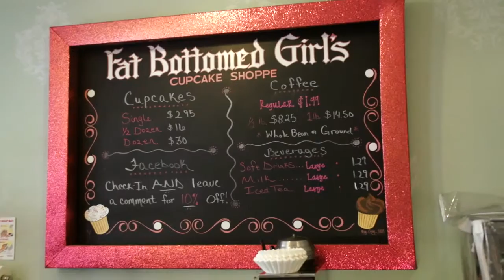Southern Sportsmen Foundation "Hunt of a Lifetime" part 1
Southern Sportsmen Foundation is a 501-c-3 non-profit corporation headquartered in Foreman, AR.

We are dedicated to providing quality hunting & outdoor opportunities for men, women & children who have severe mobility impairments &/or life-threatening illnesses.

This is video was shot at our 2013 "Hunt of a Lifetime"